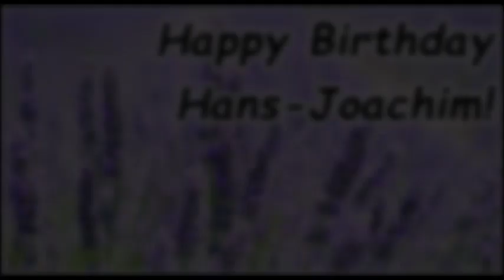Happy Birthday Hans-Joachim! Grüße & Wünsche